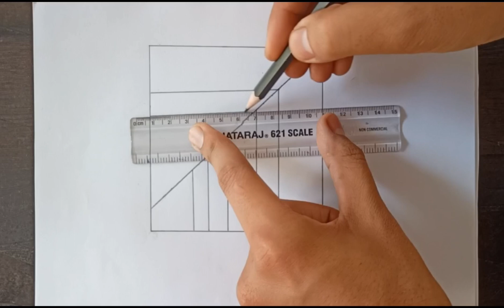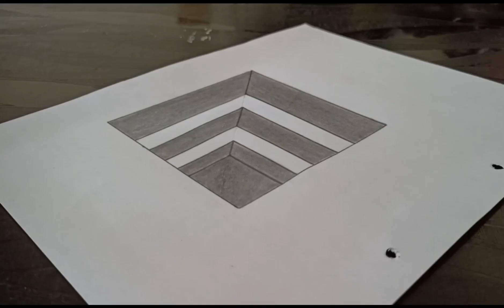How to draw 3D illusion || 3D Stairs Drawing/ 3D Drawing step by step..easy drawing/ 3D hole drawing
Hii guys!

Easy 3D hole illusion for Beginners - Easy 3D drawing tutorial
3D Stairs illusion

In this video,I have told you How to draw a 3D Hole illusion on paper for beginners..
Easy 3D pencil drawing.

Thankyou 🥰